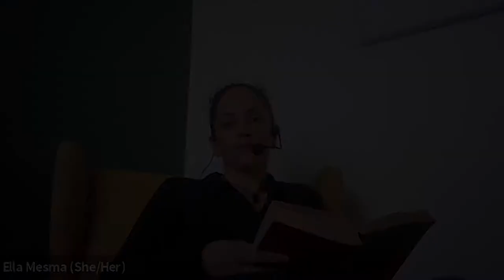Celebrating Andrea Levy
ournalist and broadcaster Gary Younge is joined by family and friends of novelist Andrea Levy to celebrate her life and work. Expect personal stories, along with readings from her work, including never before published extracts, for an intimate portrait of the prize-winning writer. This event, part of the Leeds Lit Festival, marks the Library’s acquisition of Andrea Levy’s archive and also her birthday.

Melanie Abrahams Hon FRSL FRSA is a literature curator and producer, visiting lecturer and mentor. She consistently pushes for greater diversity in the arts, with a focus on narratives of race, class and social background and mixed-race identities. Melanie is the Creative Director of Renaissance One and Tilt which champion the literature and spoken word artforms through projects, education and tours. She has curated various programmes including Caribbean Fest and an events series on 'otherness' for the Bronte Parsonage (This, That & The Other). She is a Curator & Caribbean Community Engagement Consultant for Up Projects on a Windrush national monument planned for London Waterloo Station.

Kwame Dawes is the author of twenty-two books of poetry and numerous other books of fiction, criticism, and essays. His collection, Nebraska was published in 2020. He is Director of the African Poetry Book Fund and Artistic Director of the Calabash International Literary Festival. Kwame is a Chancellor of the Academy of American Poets and a Fellow of the Royal Society of Literature. His awards include an Emmy, the Forward Poetry Prize, a Guggenheim Fellowship and the prestigious Windham Campbell Prize for Poetry. In 2021, Kwame Dawes was named editor of American Life in Poetry.

Bill Mayblin’s career was as a graphic designer. He trained initially in Sheffield, the place of his birth, and subsequently in London where in the early 1980s he co-founded a design practice called Information Design. Around this time he met Andrea and they remained together until her death in 2019. Andrea became part of the design practice several years before she began to write, and continued to be part of it until the practice finally ended in the late 2000s. Bill was very active in supporting Andrea’s writing and her subsequent literary career and has collaborated closely with the British Library in assembling her archive. Now retired, he lives in north London in the home that he and Andrea shared for over 30 years

Ella Mesma is an artist, a yogi, a writer, a teacher and a coach. Ella directs the international touring Ella Mesma Dance Company, is the author of Journal to Joy and director of award winning company Business Yoga. As a trained dancer, performance highlights have included Russell Maliphant Company, Lea Anderson (The Chomondeleys), 2012 Olympics Opening Ceremony, Southpaw & Uchenna. Of mixed heritage based between Leeds, where she studied politics, and her home town Bristol, Ella began her dance career dancing salsa in clubs, and training samba in Brazil.

Michael Perfect is a Senior Lecturer in English Literature at Liverpool John Moores University. His main research and teaching interests are in twentieth- and twenty-first-century literature and culture, and he has published widely within this field. His publications on Andrea Levy include numerous journal articles and book chapters, and he has taught Levy's work at universities in the UK and overseas. He is currently writing a book on Andrea Levy for Manchester University Press. He is also co-editing a forthcoming Levy-themed special issue of the journal ARIEL, which will include posthumous work by Levy herself. He was the first academic to carry out research on Levy's archive, and his ongoing work on the archive is supported by a BA/Leverhulme research grant.

Gary Younge, a close friend of Andrea Levy and our chair for this event, is an award-winning author, broadcaster and a professor of sociology at the University of Manchester. Formerly a columnist at The Guardian he is an editorial board member of the Nation magazine and the Alfred Knobler Fellow for Type Media. He has written five books: Another Day in the Death of America, A Chronicle of Ten Short Lives; The Speech, The Story Behind Martin Luther King’s Dream; Who Are We?, And Should it Matter in the 21st century; Stranger in a Strange Land, Travels in the Disunited States and No Place Like Home, A Black Briton’s Journey Through the Deep South. He has also written for The New York Review of Books, Granta, GQ, The Financial Times,and The New Statesman, and made several radio and television documentaries on subjects ranging from gay marriage to Brexit.

In association with Leeds Lit Fest and the Royal Society of Literature

Thanks to Peepal Tree Press and Geraldine Connor Foundation